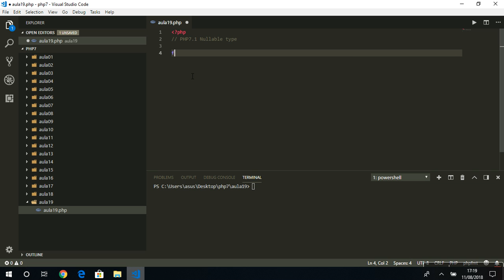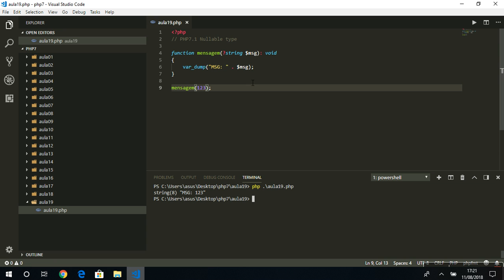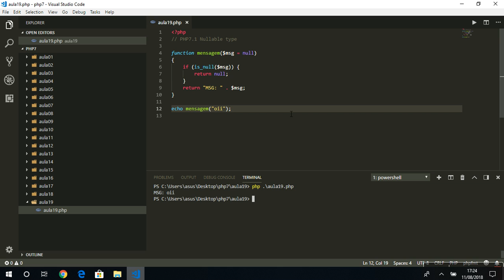Aula 19 - Curso de PHP 7 - Nullable Type